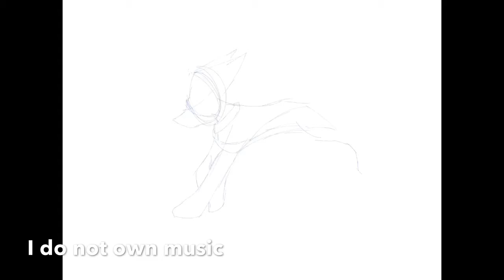Running through the forest - speedpaint special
Special guests:

⭐️Slender dog⭐️

⭐️Splendour dog⭐️

Why not ...